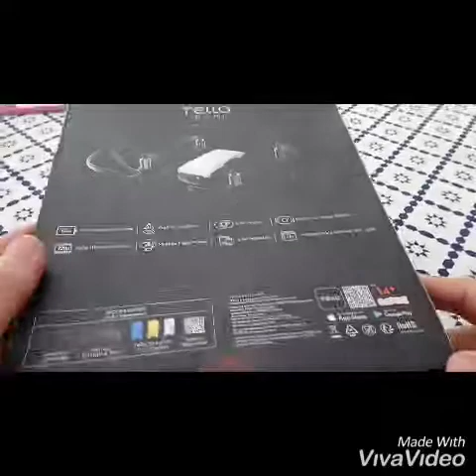DJI Ryze Tello RC Zangão HD 5MP WiFi FPV